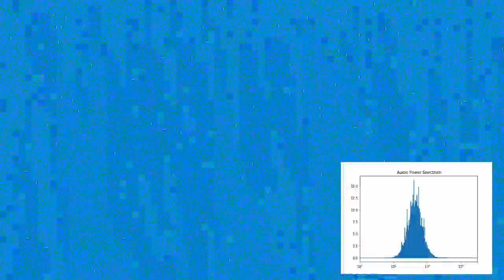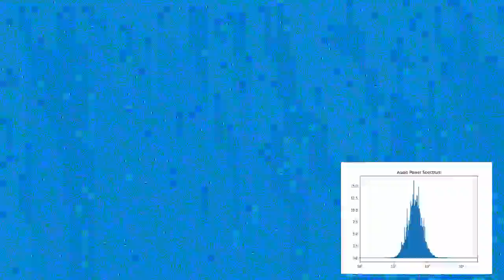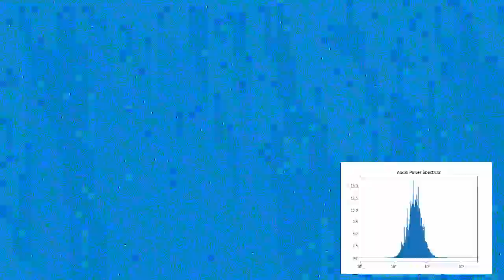Blue-peaked Noise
The audible audio spectrum was mapped onto the visible light spectrum, on a log scale, due to the large range of audible frequencies. This allowed a mapping of visible colours onto audible sounds. The power distribution peaks at a particular, with a width reflecting the range identified as that colour.
This distribution corresponds to blue, obviously.